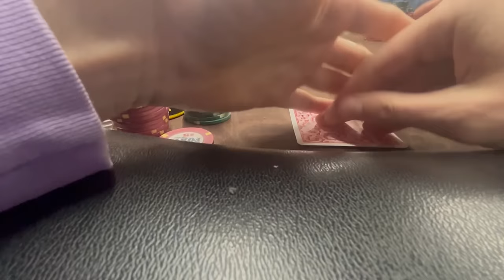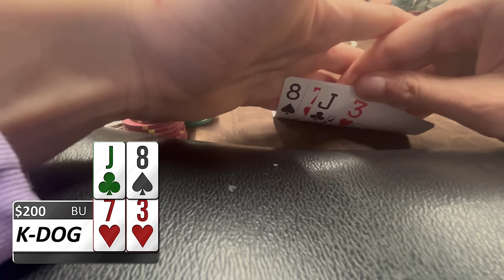From $1/2 to $10/25: Taking Risks & Stacking Chips (Part 3)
Playing Poker in Dallas, Texas starting from the lowest stakes and going to the highest stakes in just two months! New poker vlog challenge. Episode 3.